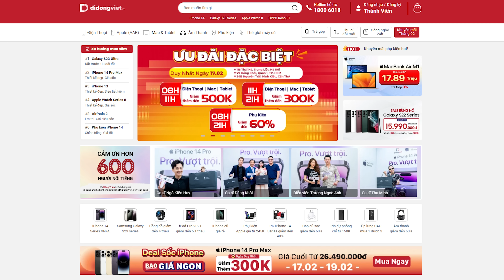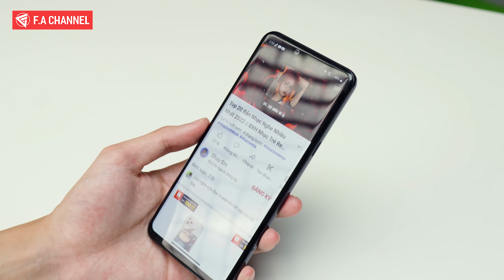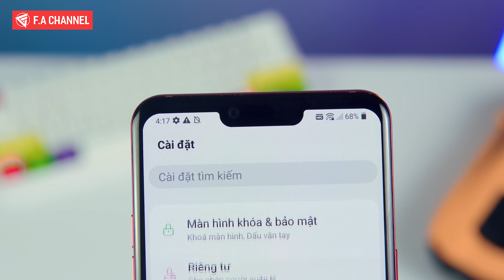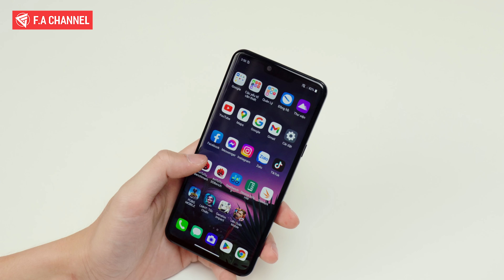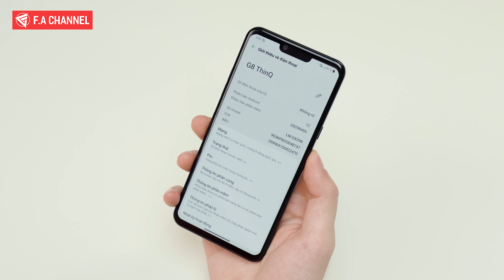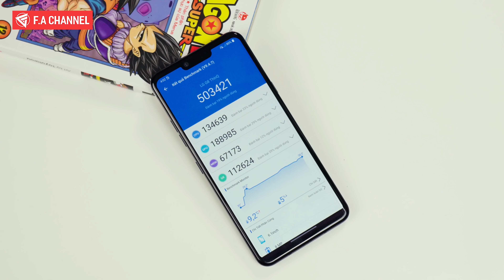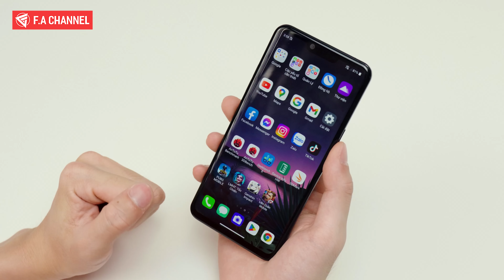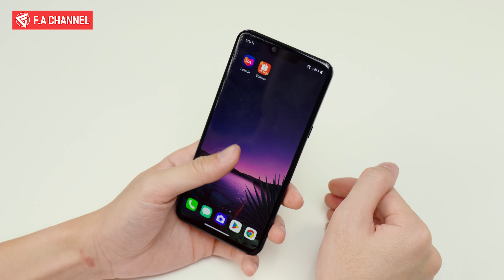LG G8 THINQ - HƠN 2 TRIỆU ĐÃ CÓ SNAP855 6G/126G, MÀN ĐẸP, CAM NGON, CHƠI GAME SIÊU MƯỢT!